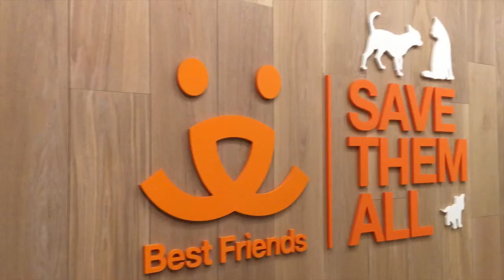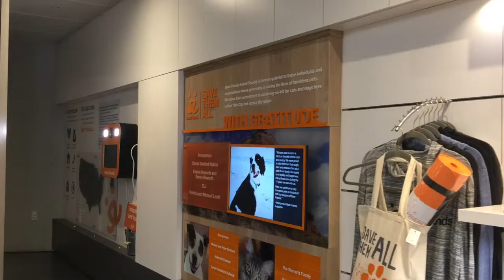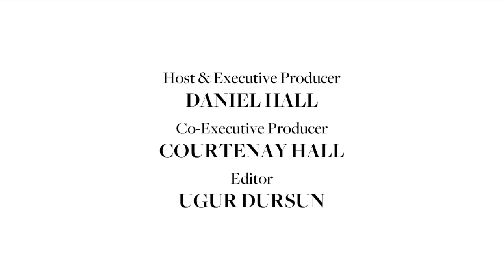BELLATV: New York Street Talk with Danny Hall, Ep. 11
A special episode of New York Street Talk with Danny Hall, from Best Friends Animal Society in Soho, NY.